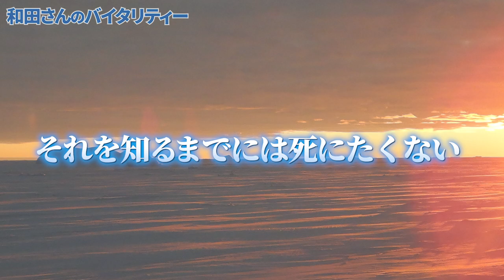【南極観測隊】南極への行き方や現地での生活を大公開！lvol.276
東京大学大気海洋研究所の特任研究員である、和田智竹さんにフォーカスしました☝🏻

地元スーパーの店員から大学院に進学したという
面白い経歴の持ち主の和田さん。

この動画では、大学院時代に南極観測隊として行った南極での生活や魅力、現地での調査、帰国してから感じた違和感などについて伺いました！

参考になったらぜひ "いいね👍" をぽっちお願いします！
感想・質問はコメント欄にぜひ記載ください✍🏻

▶️和田さんの動画(前回)
【海外の昆虫採集】フォルモ蝶にタランチュラ…滞在先はリアルどうぶつの森！？lvol.275

▶ 目次
00:00 なんで南極に行ったの？
03:18 南極での調査の様子
04:45 大学院に進んだきっかけ
02:53 カンボジアでドキュメンタリー映画を作る
05:29 南極大陸の魅力
05:55 南極から帰ってきて違和感が
07:15 南極で研究をするバイタリティー

まずは気軽に無料相談から！